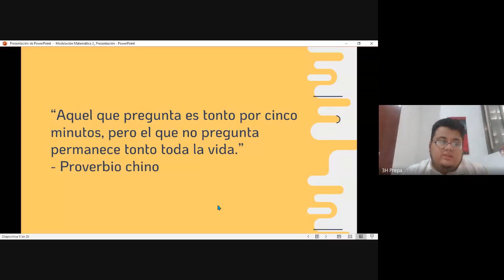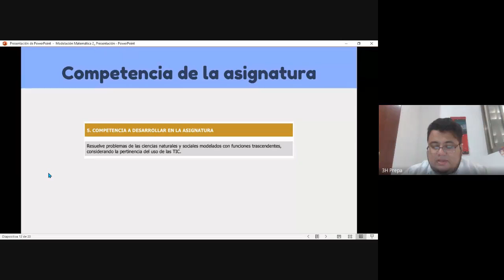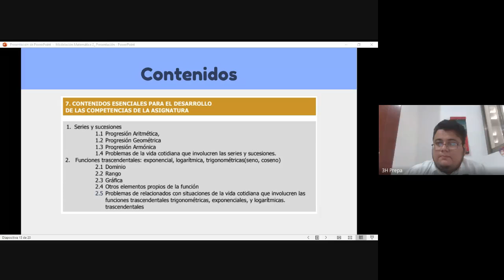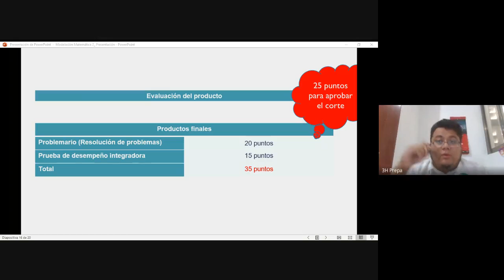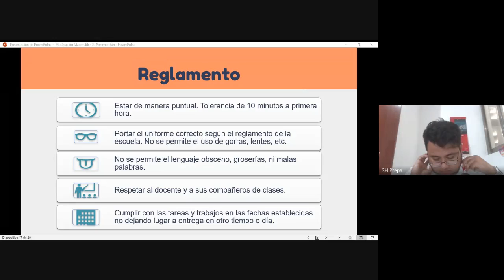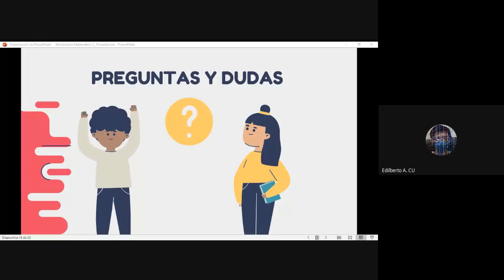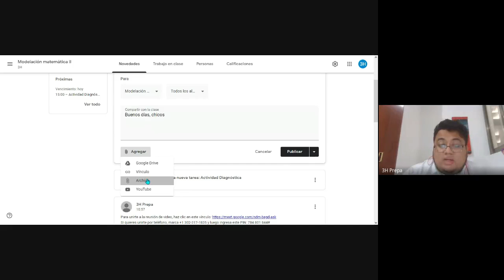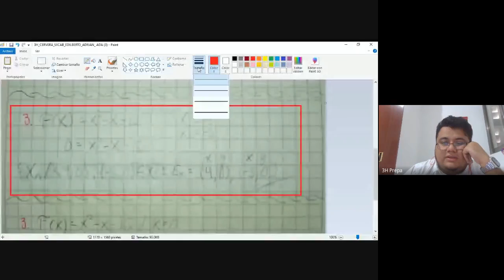Modelación Matemática II 3H 02 09 2020